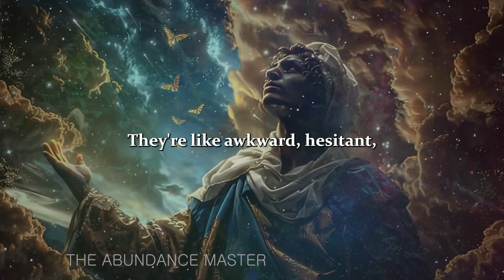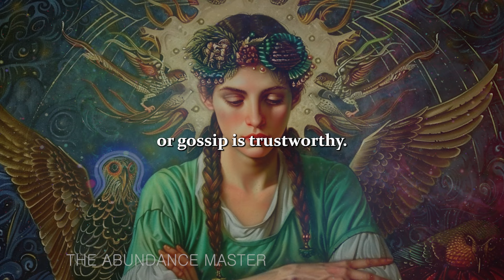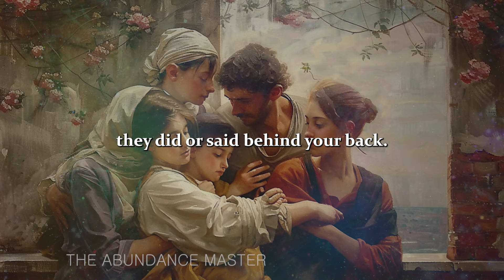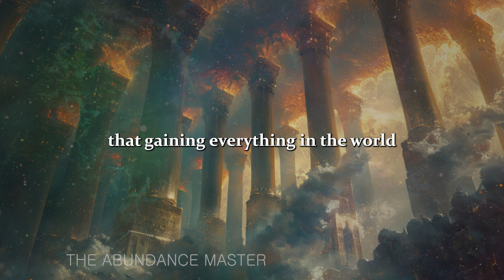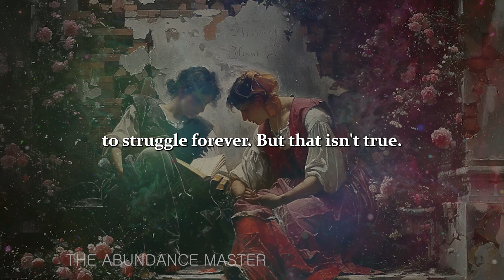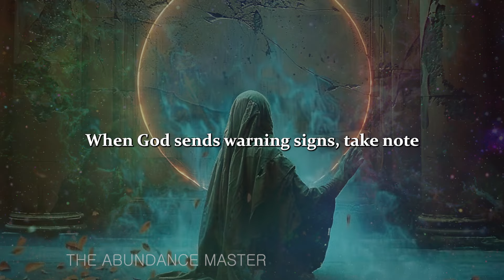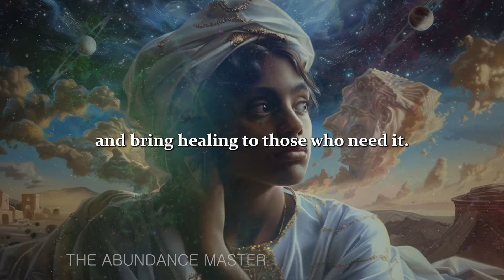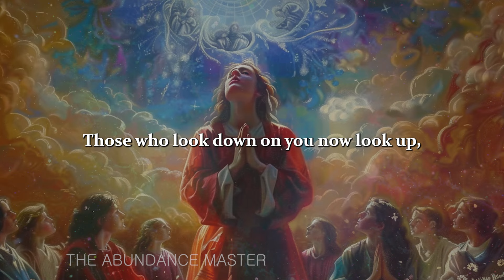THEY THINK YOU DON'T KNOW BUT THEY CAN'T FOOL THE CHOSEN ONES